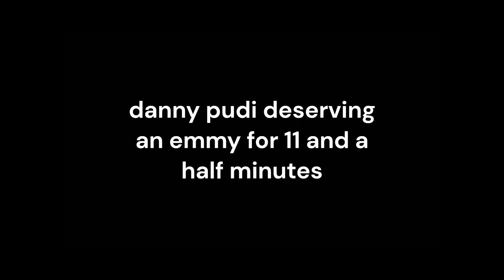danny pudi deserving an emmy for 11 and a half minutes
someone get this man an emmy or something please
tell me what clips i missed and i might make a part 2